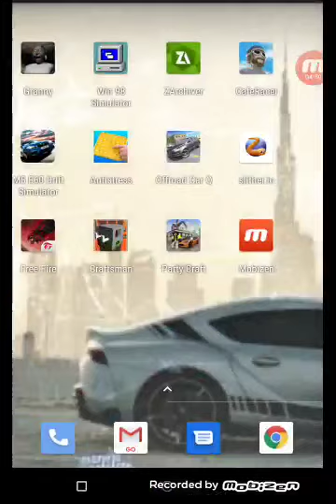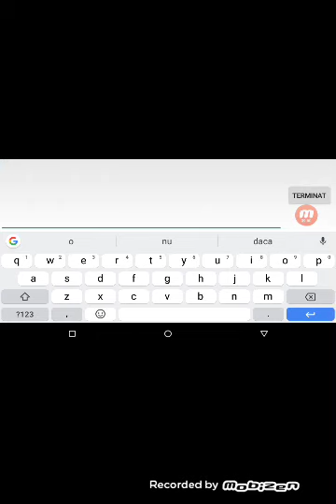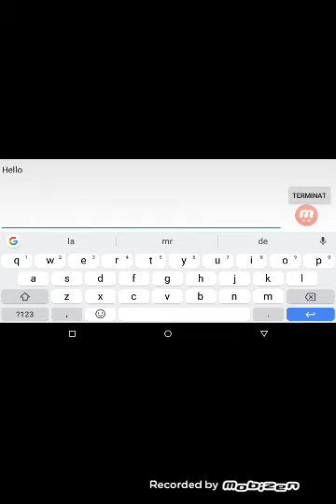Episodul 1 PartyCraft joc nou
nu am mai făcut cu FREE fire am făcut cu alt joc like daca mai vreți vreun episod de acest gen needitat
hello my name is Antonio and I'm 11 years old my dream is to make 50 subscribers or 100 if it's possible even 40 This channel is my last channel because I lost it all?Enjoy Boy?like subscribe!!!

salut numele meu este Antonio am 11 Ani visul meu este să fac 50 de abonați sau 100 chiar și 40 Acest canal este ultimul meu canal pentru că l-am. pierdut pe toate Bucurați-vă băieți de acest canal Like Subscribe!!!

Orice oupload neautorizat de la mine de pe acest Canal De YouTube va fi raportat oricând de la YouTube!!!©®

Vă Mulțumesc!!!

Ocupația mea Este jocurile muzică și viața personală!!!
Hai pa!!! Vorbim la comunitate o să fac un sondaj ușor!!!

Acest canal este un canal Deținut de Antonio El Ține parolele și conturile!!!